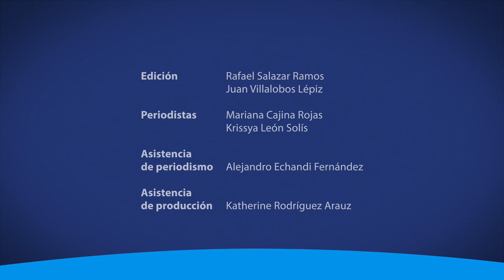Corredores biológicos interurbanos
La UCR, a través de la Unidad de Gestión Ambiental, ha formado parte importante en la estrategia de los corredores biológicos interurbanos.